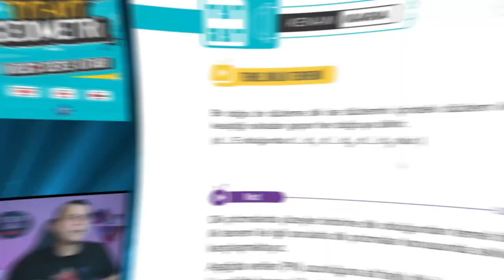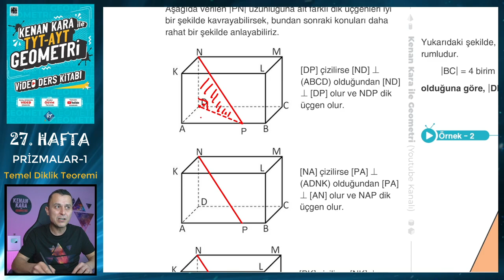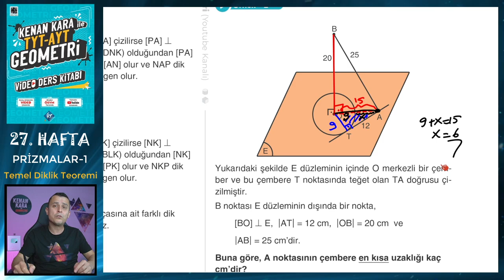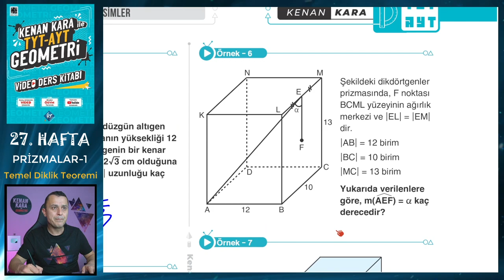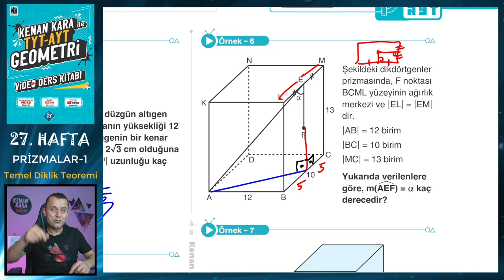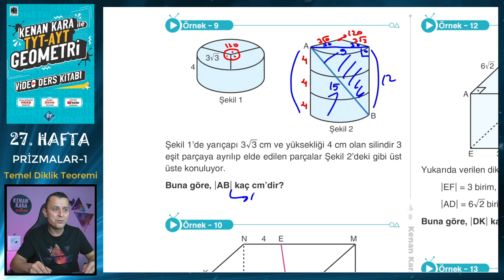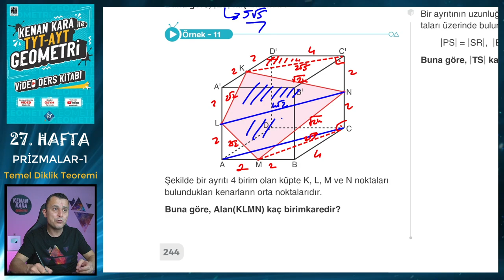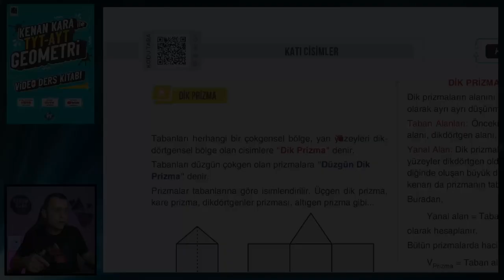PRİZMALAR-1 | Temel Diklik Teoremi | TYT-AYT GEOMETRİ KONU ANLATIMI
TYT-AYT Geometride Prizmalar konusundaki Temel Diklik Teoreminin yeni nesil sorularla ayrıntılı şekilde anlatımı